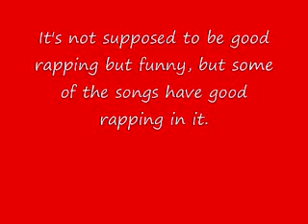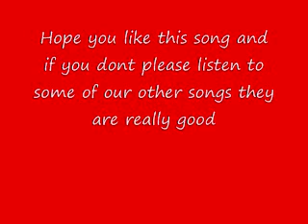Ramen Noodles (Mixtape)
Me and Hunter rapping to one of his beats (more songs coming soon)